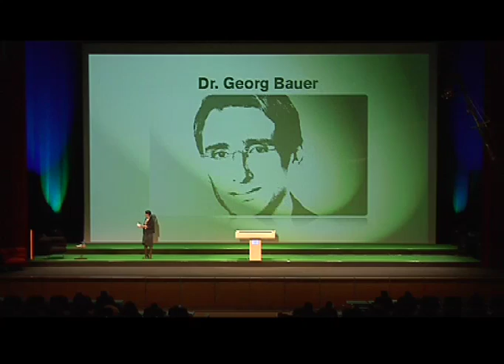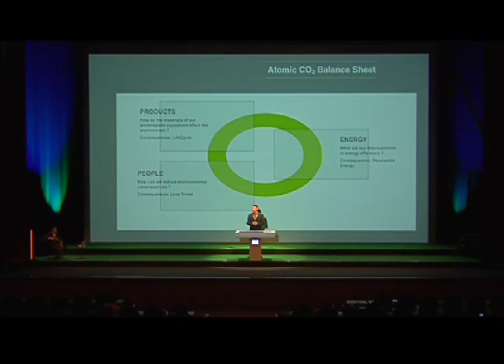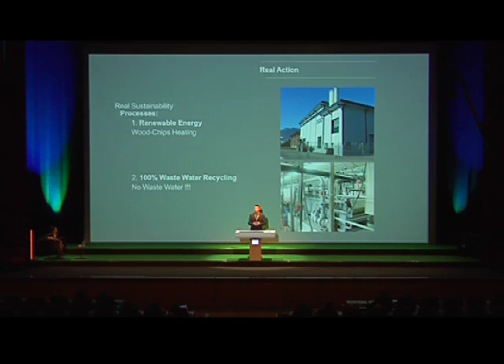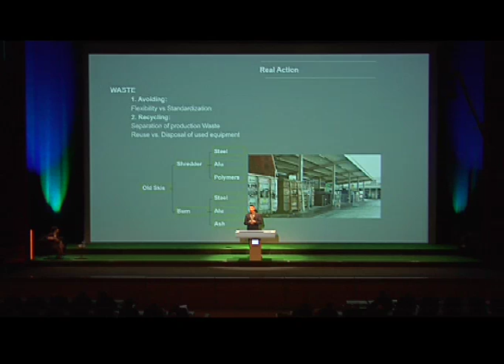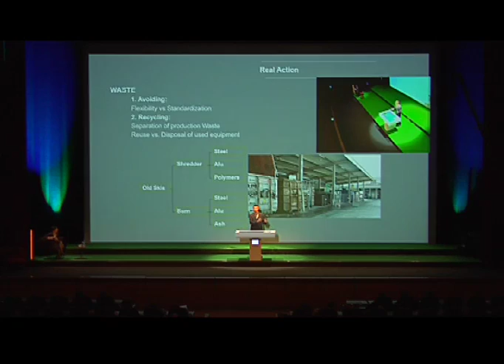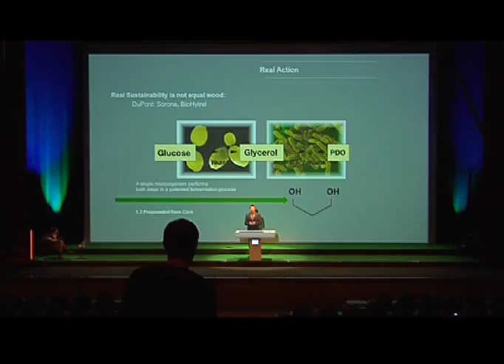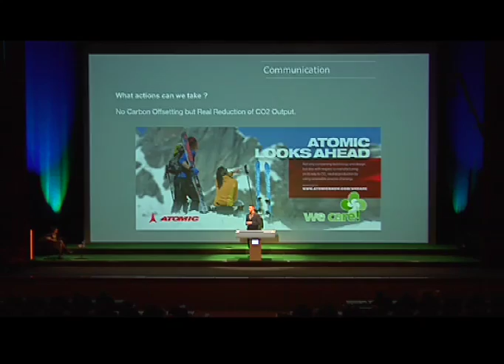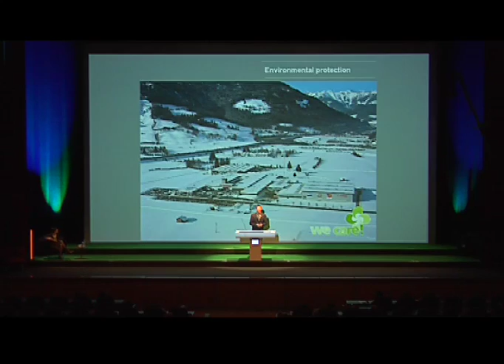VOLVO SPORTS DESIGN FORUM 2008 Georg Bauer Stage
VOLVO Sports Design Award 2008